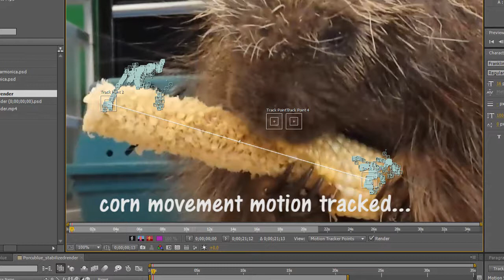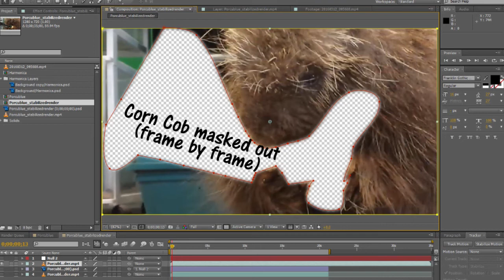Porcupine Eats Corn on the Cob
Porcupine in Care at the CWRC eating a corn on the cob with a surprise ending.